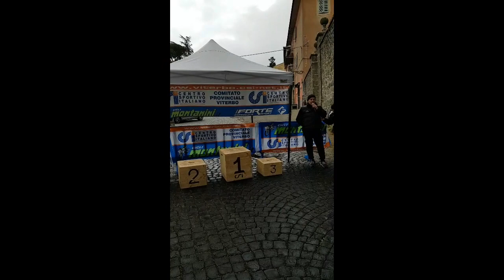Test mtb prd in gara " vinco la categoria m2 "👍🇮🇹